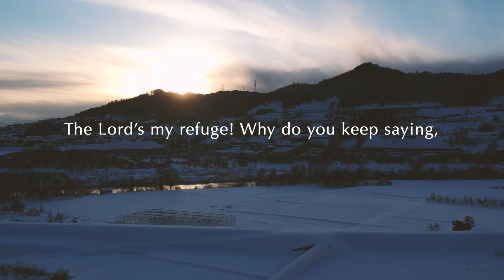Psalm 11 from the Genevan Psalter - piano and violin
Psalm 11 set to the tune found in the Genevan Psalter. Renaissance melody arranged for contemporary instruments. With lyrics from the Book of Praise of the Canadian Reformed Churches.